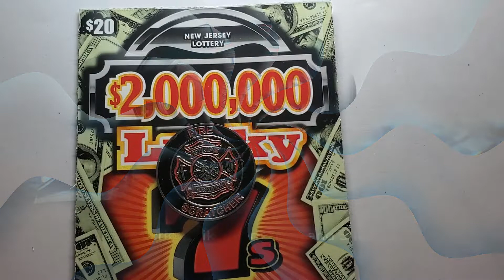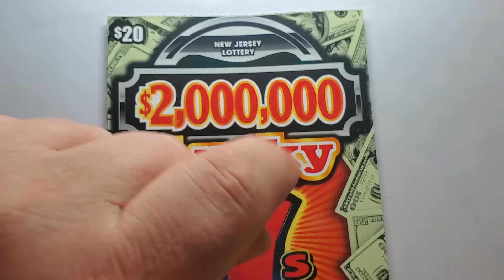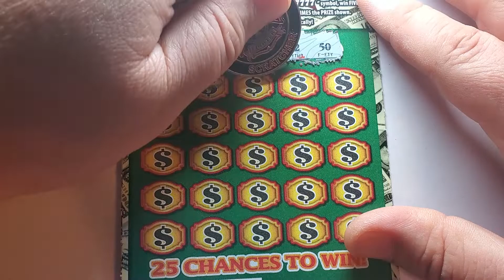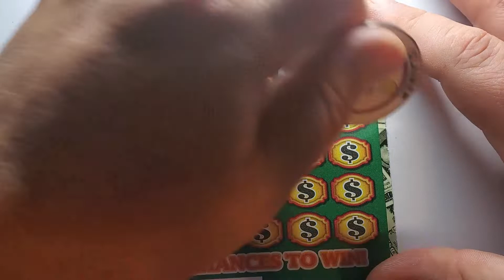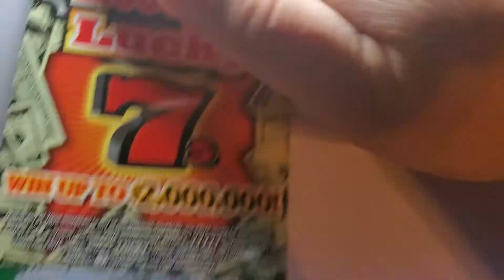$20 $2,000,000 Lucky 7's | NJ Lottery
YouTube is NOT A SPONSOR of any of my Contests or Giveaways. By entering in any of my FREE Giveaways or Contests you must agree to release YouTube from any and all liability related to Contest held on Fire Scratchers Channel.
Fire Scratchers Daily Videos or Livestreams may offer its viewers chances at winning prizes that may include Lottery Tickets, Gift Cards or other items of value. Any lottery tickets won or given away to these players will follow the below rules & are always subject to change or cancellation at any time by Fire Scratchers:

Fire Scratchers YouTube Channel Abides by all YouTube’s Terms & Conditions. While in any of Fire Scratchers's Live Streams follow the below rules laid out by YouTube directly on Subscribing to other YouTube Channel’s in the Stream or who have commented on any videos.

All super chats made to Fire Scratcher are a donation to Fire Scratchers YouTube Channel!